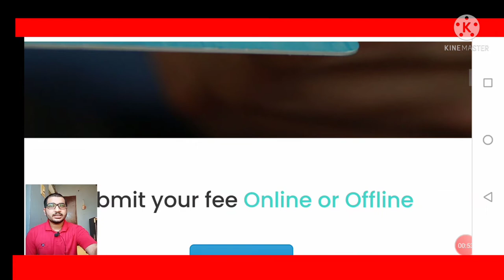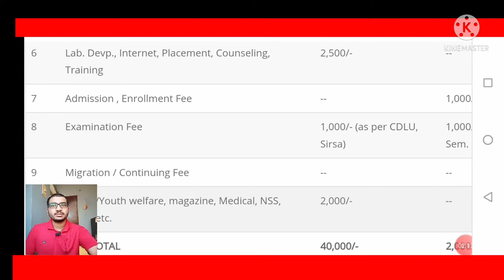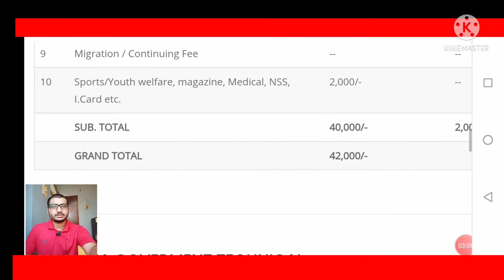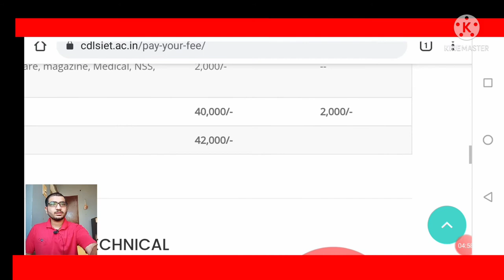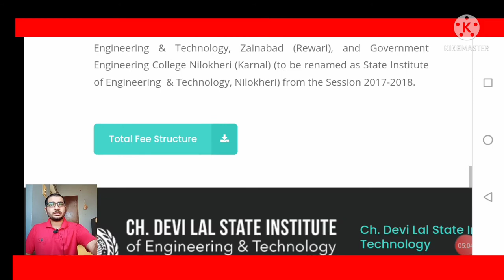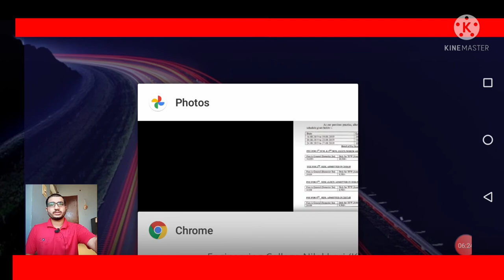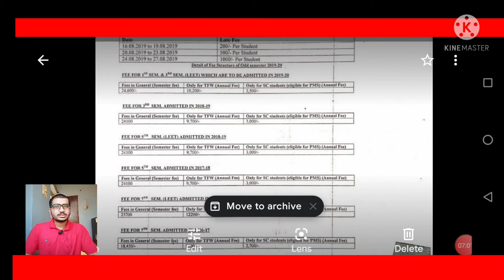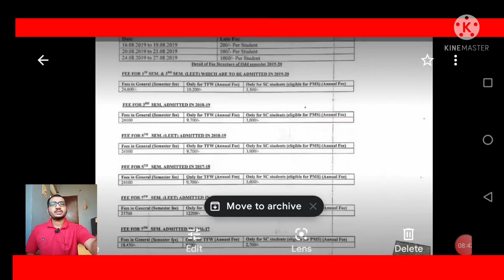B.tech Govt. College Fee/ Ch. Devi Lal State Institute of Engineering and Technology, Panniwala Mota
B.tech college fee structure of Government Colleges in Haryana
No limit of admission, 15 seat hi nhi bharti 😂😂, ab to bina jee mains k bhi admission milta h, physical councling me

Fee structure for general category, TFW category, SC/ ST category in B.tech govt college Haryana

But Student can do anything he want and therefore despite of poor facilities and education system, the students of ch. devi lal college get success in there life, one of the example is Sh. Bhartendu Kumar (CSE 2021 passout) get AIR 84, CS, GATE 2021.
(must watch)

the college tour of CDLSIET college video is also available on this channel, you can see and ask if any other query is in your mind regarding college system.